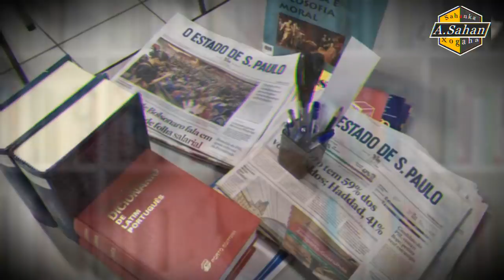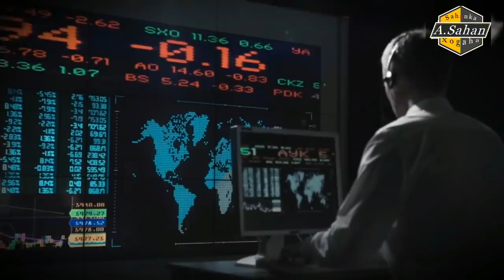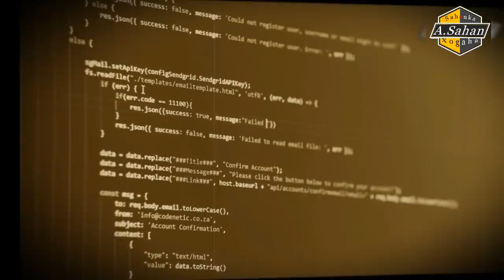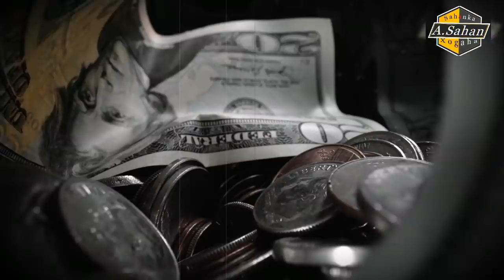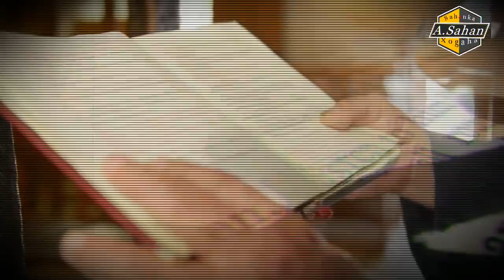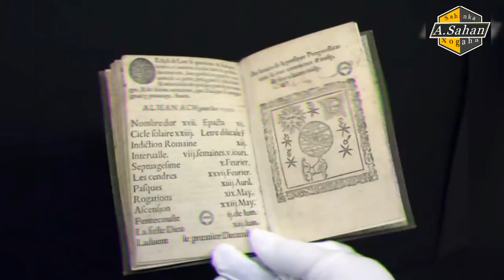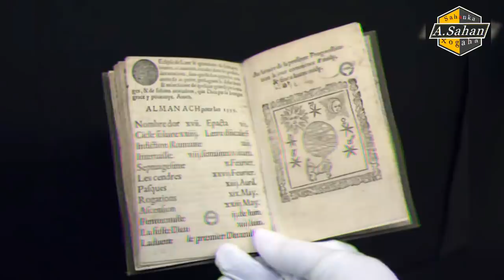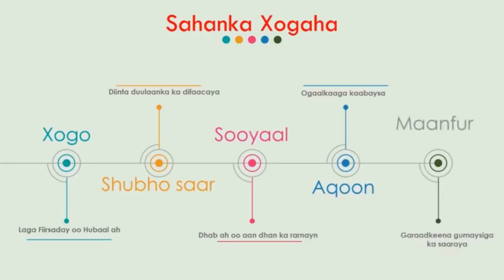Yurub oo ka baqaysa 2021 | maxay ka sheegeen faalallawyadoodu?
Markii ay ka tageen rumaysiga khabarka samada ee ay rumaysteen faalallawyadooda, waxa ay ka dhaxleen cabsi joogto ah oo aanay garanayn waxa ay ka cabsanayaan.